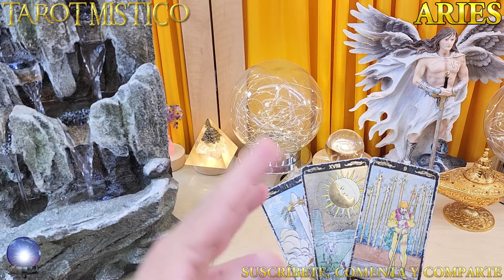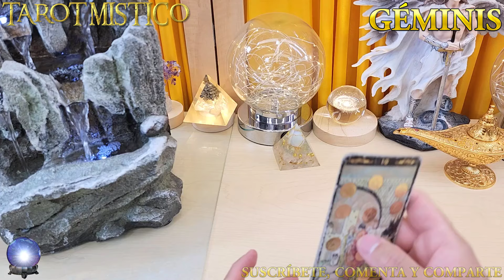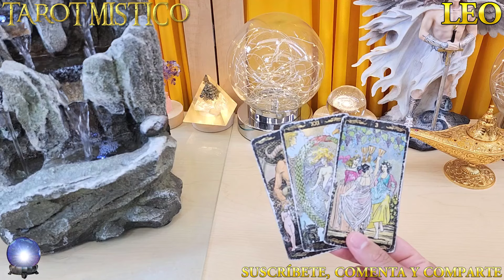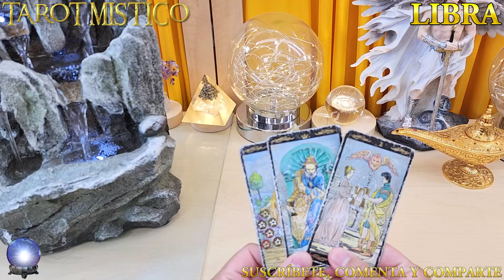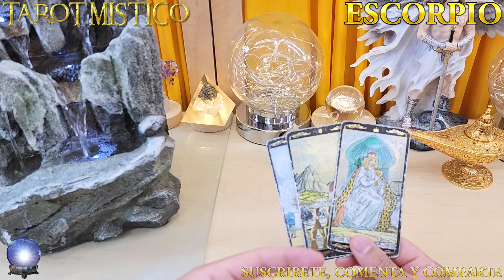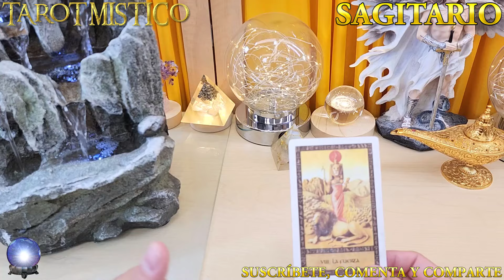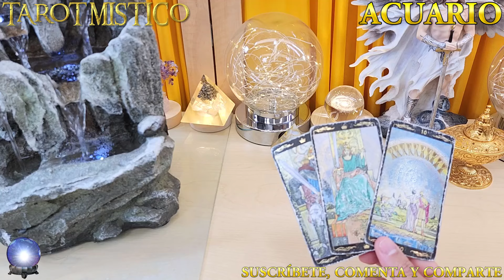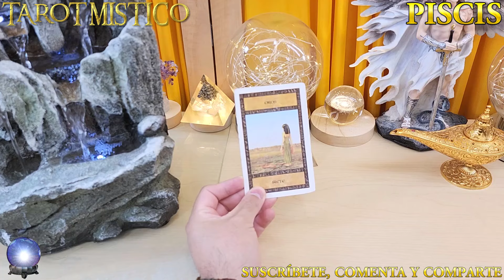HOROSCOPO SEMANAL 14 a 20 Octubre 2024 Salud, Trabajo, Dinero y Amor Conoce tus números de la suerte